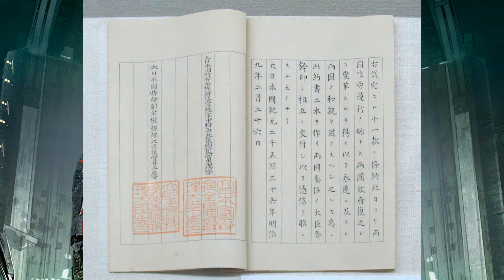A Visual History of Mecha - Episode 1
Episode One: The Post War Era

Covering Japan in the 60s and the events leading up to the birth of the Robot genre.